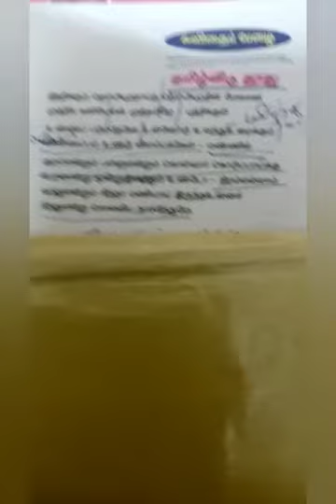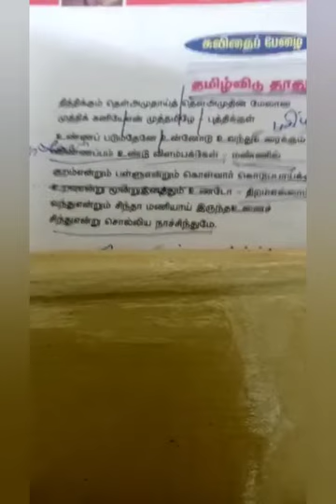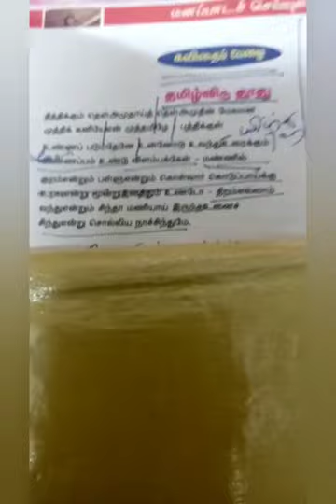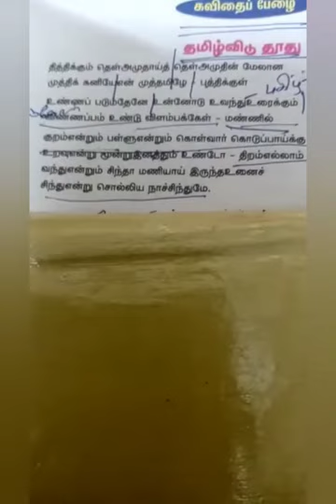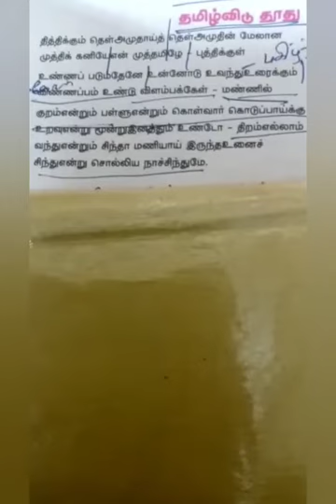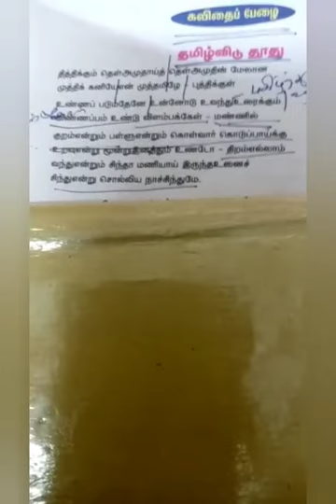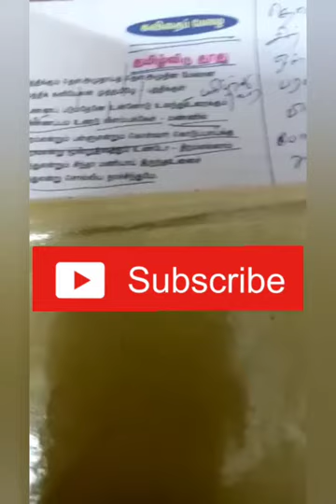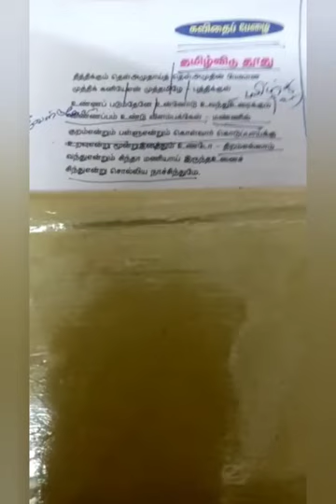9 ஆம் வகுப்பு தமிழ் (தமிழ்விடு தூது )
தமிழ்விடு  தூது ( பாடல் பொருள் )